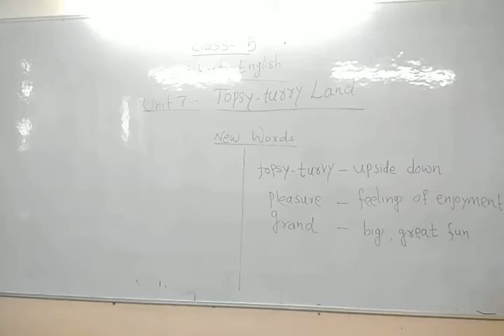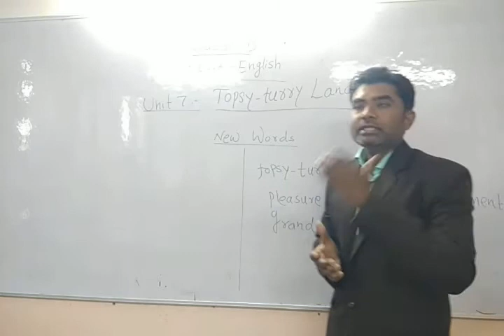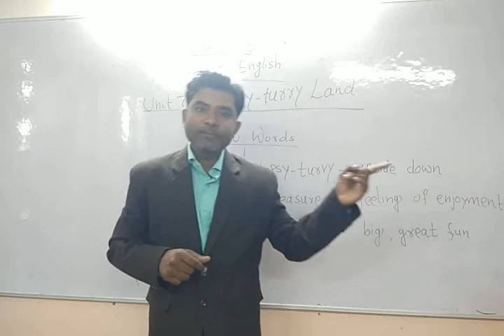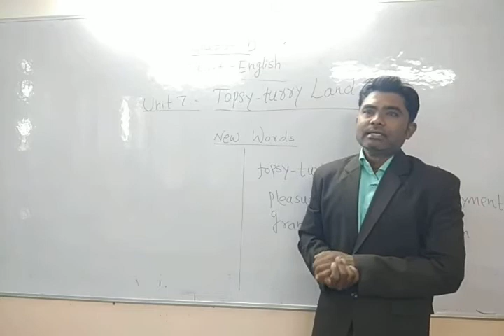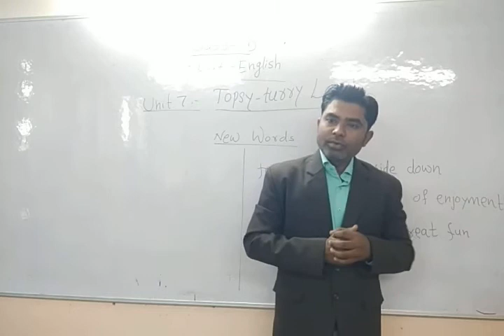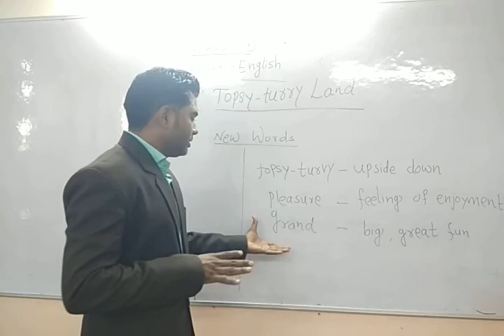Class 5 Subject English Unit-7 Topsy -turry Land